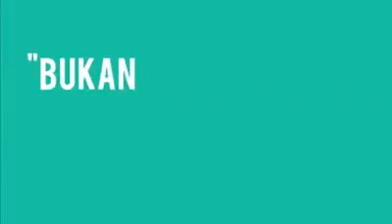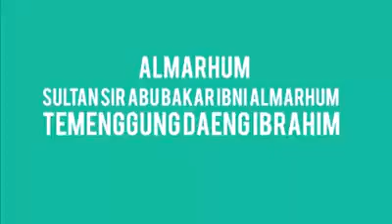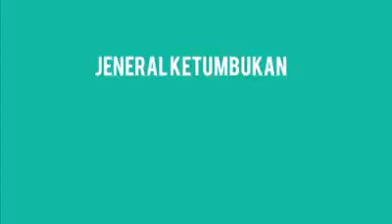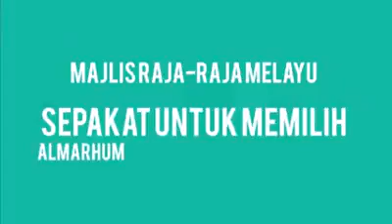Maksud JDT Johor Dengkis Tepok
Sejarah Johor Bukan Dari Kehebatan Bola Sepak, Tetapi Lebih Dari Itu. Bermula Dari Sejarah Sultan Johor Tahun 1800, Dengkis Tepok, Negeri Terakhir Terima Sistem Perintahan Penjajah, Ditawarkan Sultan Johor Jadi Yang Dipertuan Agong Pertama